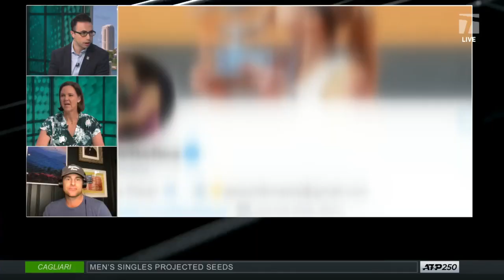Tennis Channel Live: Elina Svitolina and Gael Monfils' Engagement